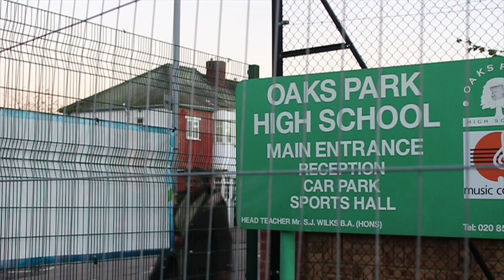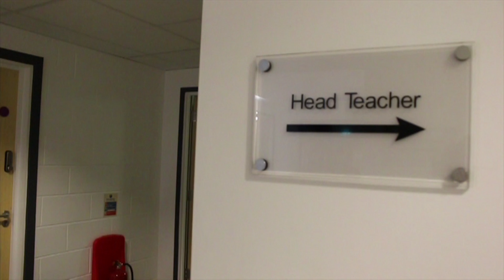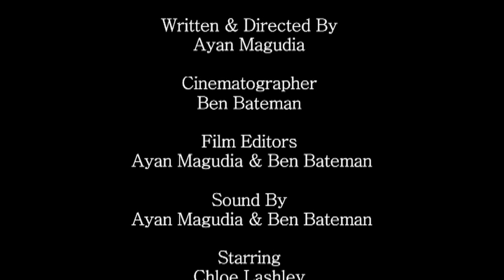Behind The True Image - A2 Media Studies